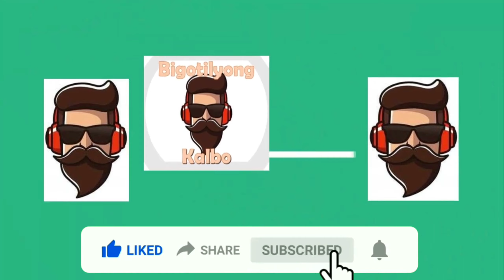SHOWER ME WITH YOUR LOVE TALAGA MARDY! | CAN'T SAY NO CHALLENGE NAUWI SA LIGUAN | MARDY KILIG TALAGA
Challenge kung Challenge talaga si CINDY, laban kung laban ayan nauwi sa Liguan. Tama nga ang kantang "Shower me with your Love" saktong sakto.